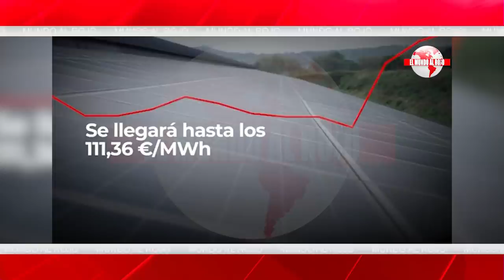Jesús Á.Rojo: La CASA BLANCA trata a Sánchez como un APESTADO y BIDEN le declara persona NON GRATA